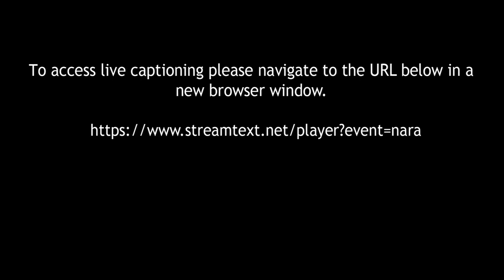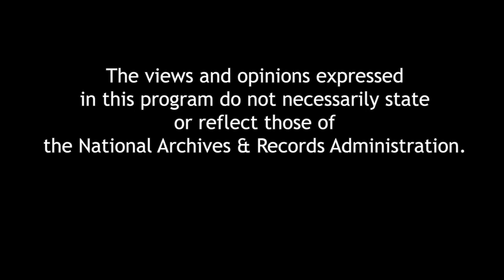President Carter: The White House Years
Stuart Eizenstat was at Jimmy Carter’s side from his political rise in Georgia through four years in the White House, where he served as Chief Domestic Policy Advisor. Famous for the legal pads he took to every meeting, he draws on notes and interviews to write a comprehensive history of an underappreciated President—and to give an intimate view on how the Presidency works. A book signing will follow the program.